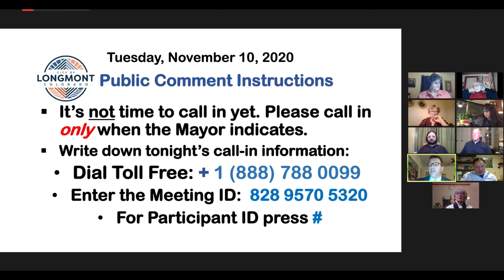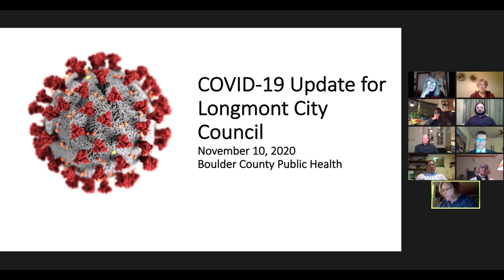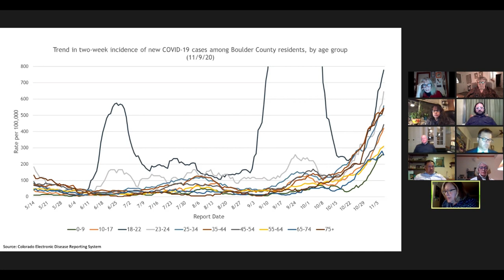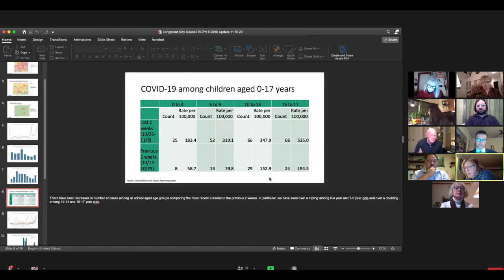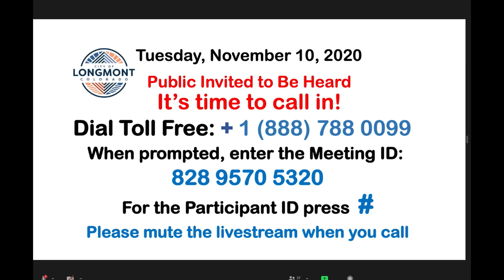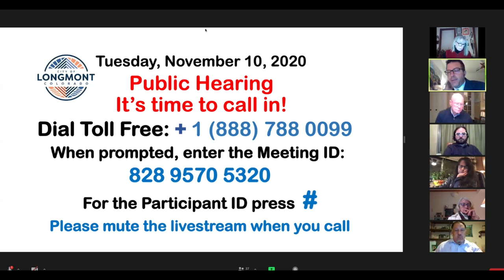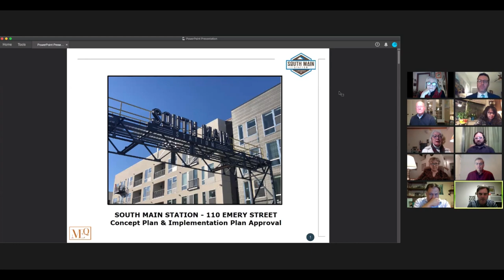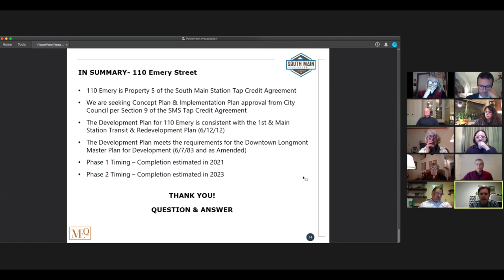Longmont City Council Regular Session November 10, 2020